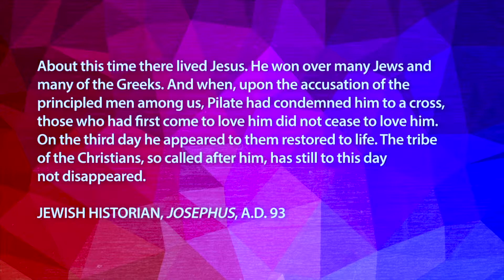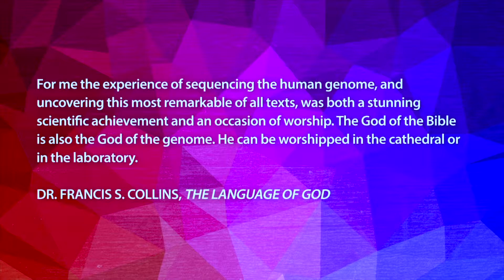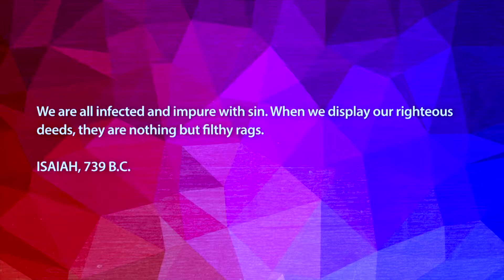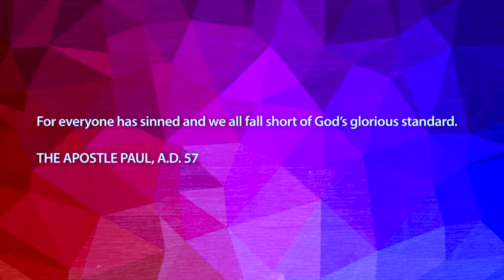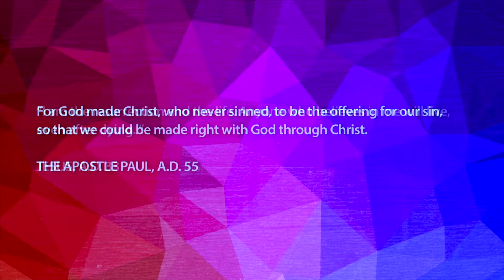Easter 2019 - "The Great Potato Caper"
Series: Easter 2019
Message: “The Great Potato Caper”
Speaker: Steve Fowler